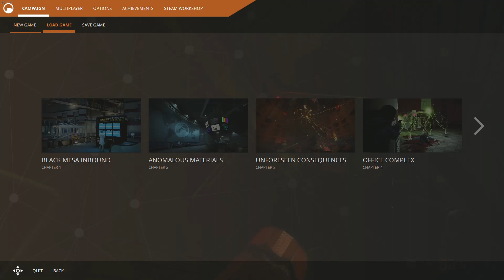Black Mesa Uncharted Territory